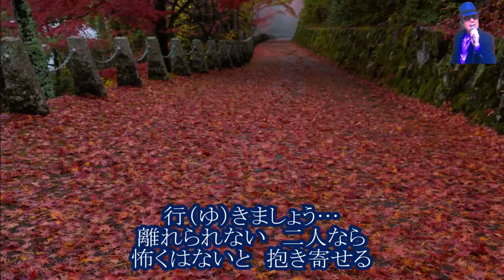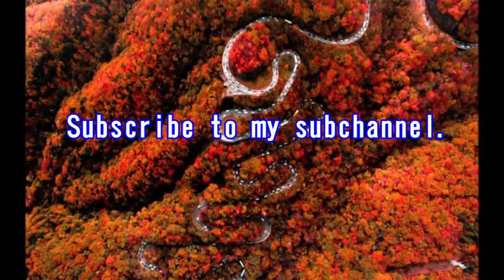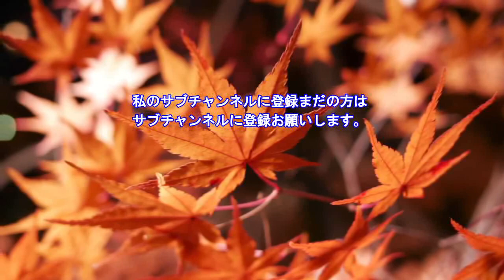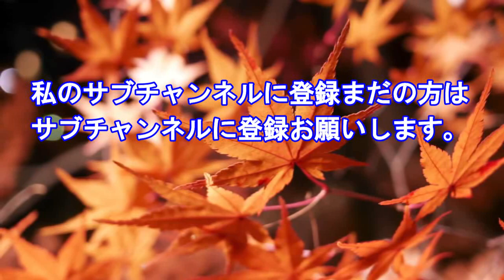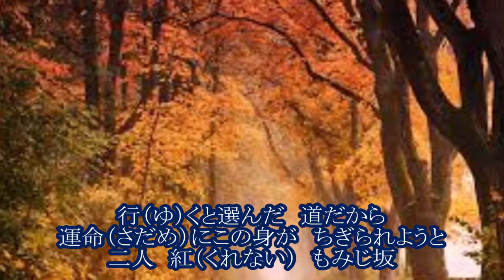【新曲】紅・もみじ坂 水田かおり フルコーラスカバー：Kinopy5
2022年10月26日発売予定
カラオケ動画はtomogara2様よりお借りさせて頂きました。